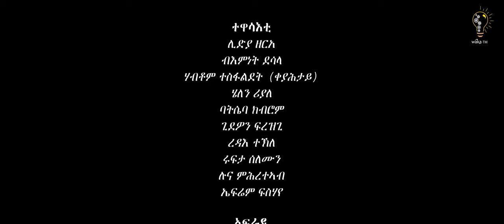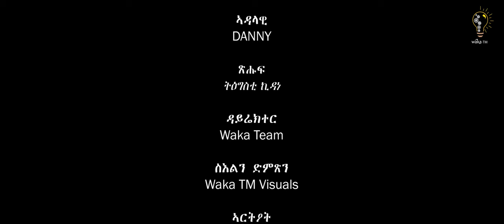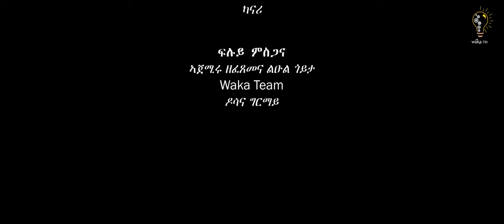Waka TM: New Eritrean film 2024 // Znebereni Part 5#by Tigsti Kidane ዝነበረኒ # ብ ትዕግስቲ ኪዳነ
Selam this is Waka TM: New Eritrean film 2024 // Znebereni Part 5#by Tigsti Kidane ዝነበረኒ # ብ ትዕግስቲ ኪዳነ, lidya Zere, Bemnet Desale , Batseba kbrom, Helen Ryale, Gidewon Frezgi and others enjoy it. Aiming and always refining our work to take the fastly growing Eritrea's entertainment to a new level, Waka TM will continue to feed you all the comedy, music, drama, and all kinds of fun and art. Enjoy - like our videos, engage - let us know your comments and share them with your beloved ones on Facebook, Instagram, Twitter, Tiktok and anywhere you like. Peace, and stay safe, and stay healthy. Follow us on 👉👉 Facebook for more 👇. Facebook